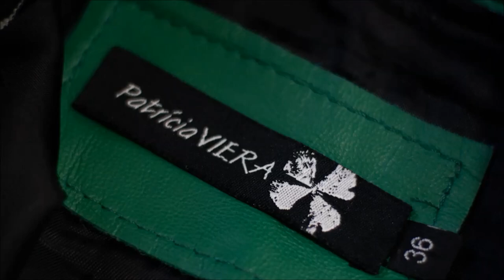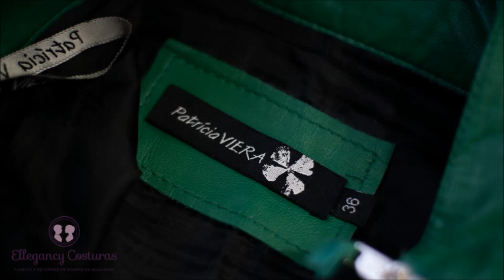Aumentar tamanho de saia de couro - Upcycling em couro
Realizando o aumento dessa linda de couro O ANTES & O DEPOIS e um pouco do processo de customização. Caso você também queira fazer o mesmo em sua peça acesse o link a seguir...